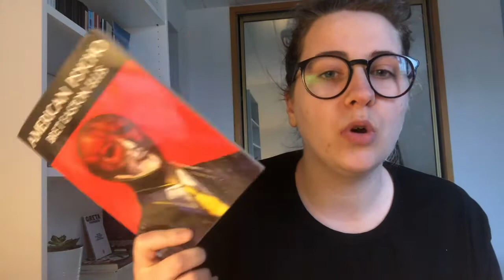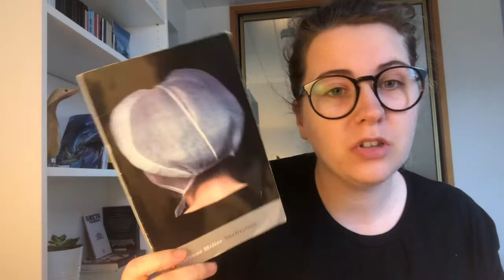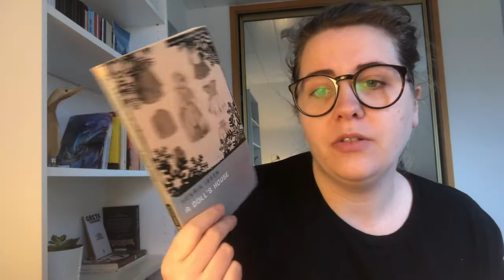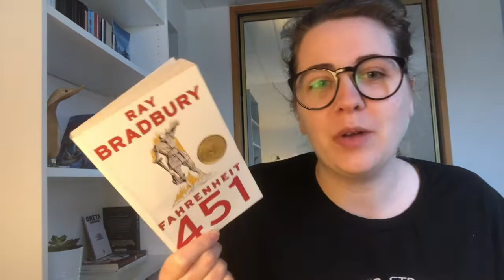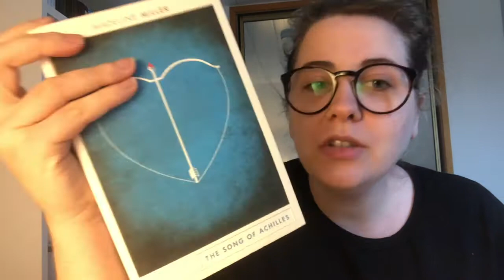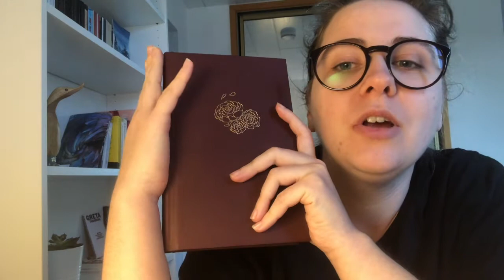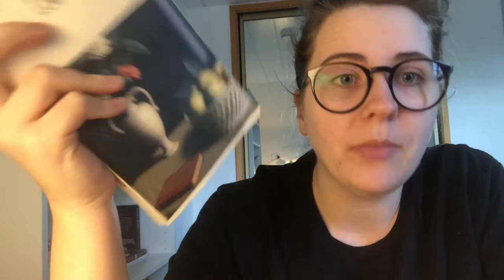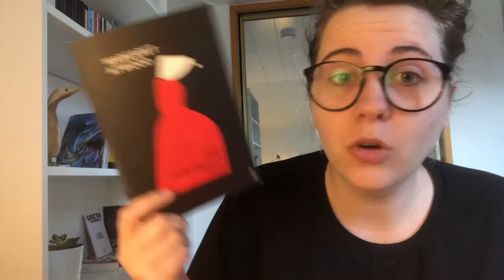My Favourite Books of 2020